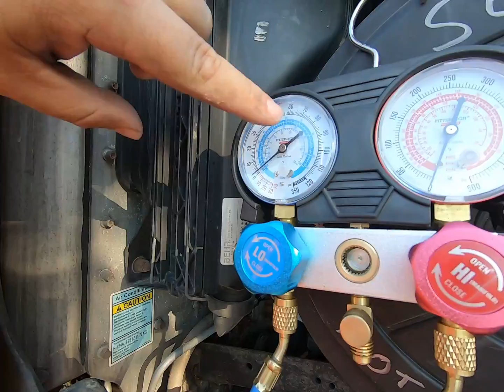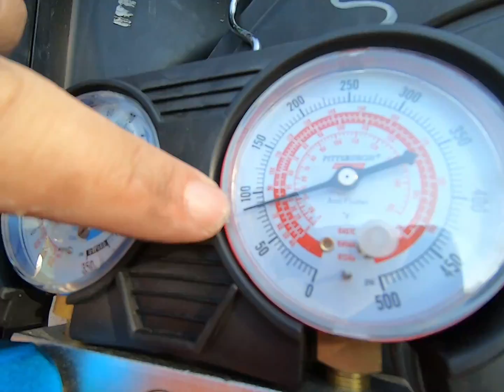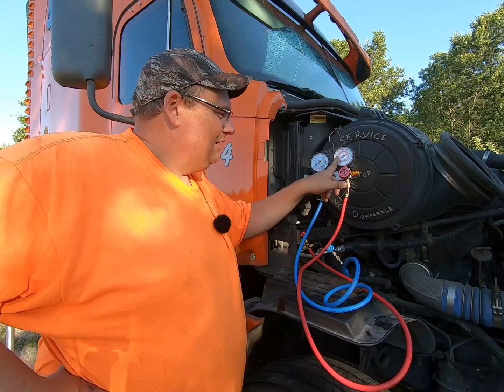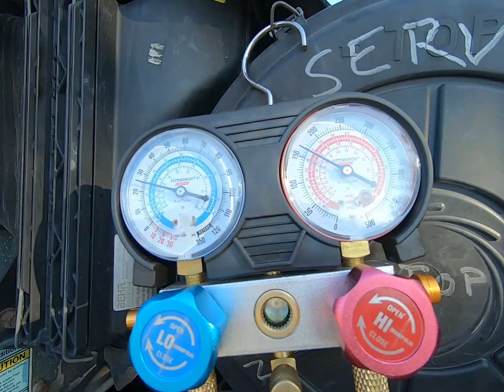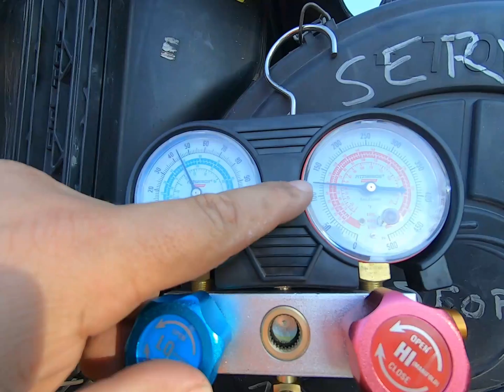A/C basics...Using manifold gauges to determine a/c problems in a semi truck | a/c pressure readings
In this video we will get into the basics of using a set of manifold gauges to determine possible problems with you trucks air conditioning. A set of gauges van be purchased at harbor freight for about $60. And it is money well spent.